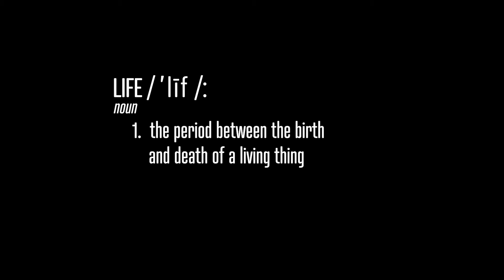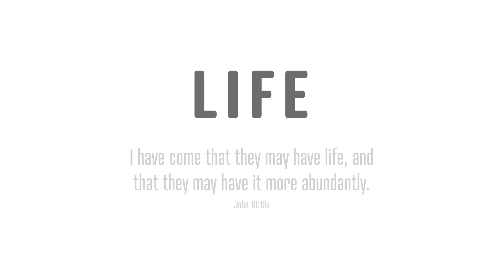Real Life | Alan Martin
Canterbury UMC member Alan Martin talks about Real Life in the context of faith and connecting with others.